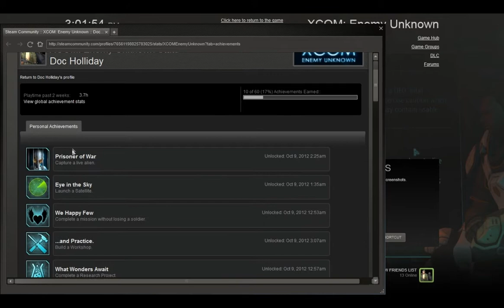AND I'VE DONE IT | XCOM: Enemy Unknown - EP 4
as i read the comments from my first three videos, i tell you what me upload plans are and name some characters.